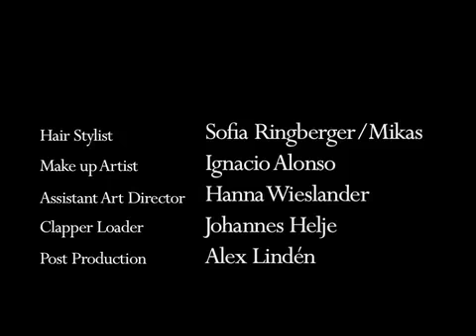Aplace Spring / Summer -08 - A Fashion Short Film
A short film inspired by the s/s-08 collections from Nakkna, Miki Fukai, Julian Red, Pelican Avenue, KIND, Peter Jensen, Nike, Pia Simensen and Shofolk.